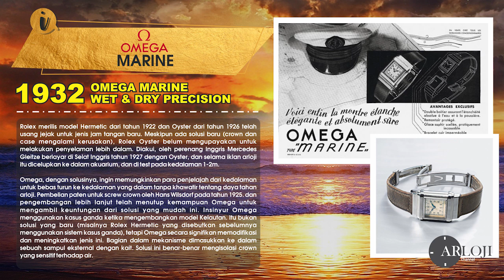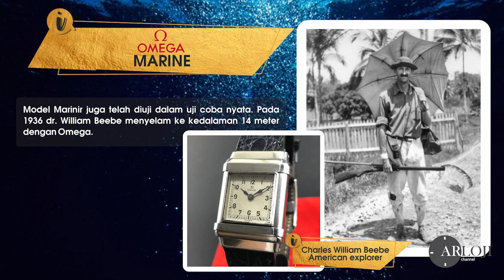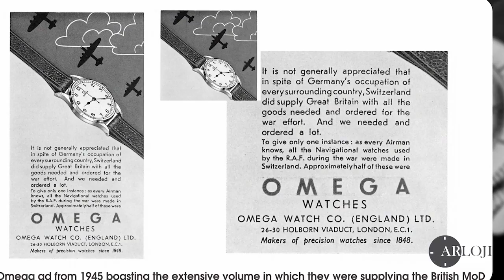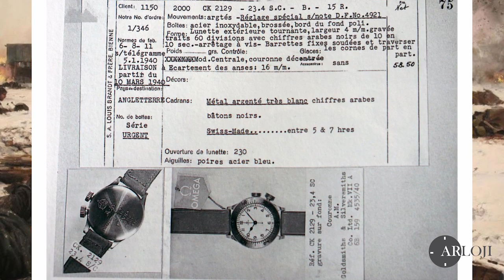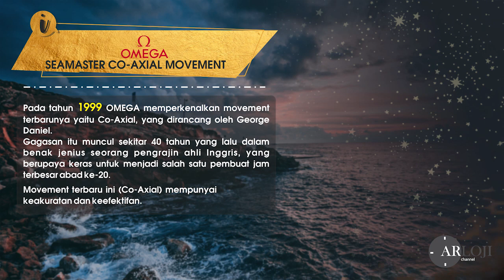History of Omega Seamaster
credit

⚠𝐖𝐀𝐑𝐍𝐈𝐍𝐆!!!
Channel 'Arloji' telah pindah channel ke 'New Arloji'